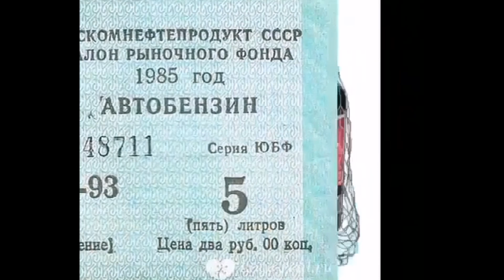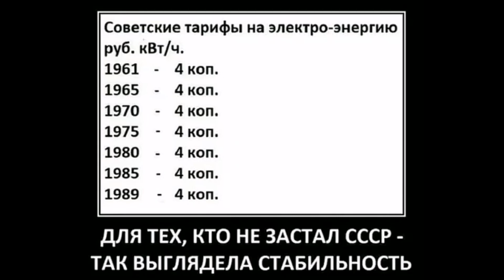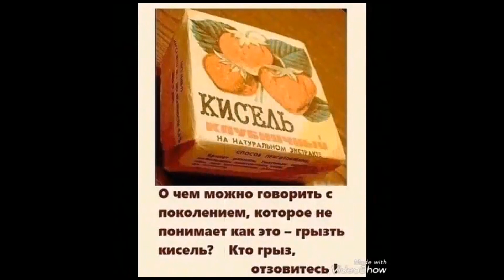СССР - Прекрасное далёко